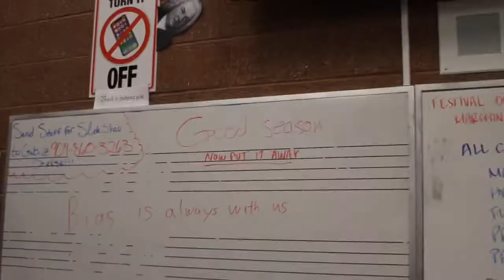FFCHS Marching Band’s Last Football game 2019